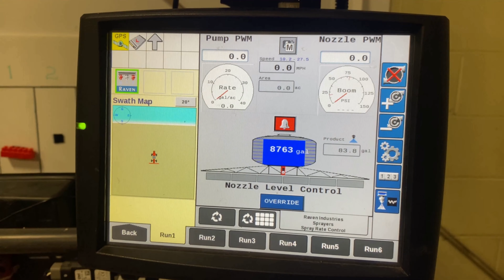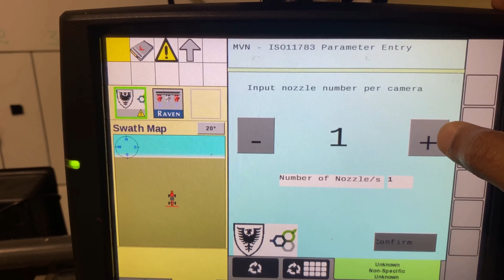ISOBUS-Compatible ECU Prototype: Revolutionizing Precision Agriculture with Raspberry Pi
Dive deep into the forefront of precision agriculture in our latest video, featuring a groundbreaking ISOBUS-compatible Electronic Control Unit (ECU) prototype. Join us as we explore the immense potential of open-source technology and advanced embedded programming, unveiling a revolutionary system designed at the esteemed Dalhousie University Agricultural Campus, Truro, NS, within the Engineering department lab.

In this experiment, we harnessed the power of the ISOBUS++ stack, now known as AgIsoStack++, an MIT-licensed, hardware-agnostic ISOBUS (ISO11783) and SAE J1939 CAN stack written in C++. This stack seamlessly manages the entire ISOBUS/J1939 transport layer, including automatic address claiming and an array of high-level ISOBUS protocols such as Task Controller Client, Virtual Terminal Client (Universal Terminal), ISOBUS Diagnostic Protocols, and NMEA 2000 Fast Packet.

Our ISOBUS-compatible ECU prototype takes center stage, demonstrating flawless interaction and control with industry-standard systems like the Raven AFS PRO 700 and Raven CR7 VT. As we dissect the intricate layers of this technology, you'll witness how our ECU manages to handle complex tasks with remarkable efficiency, opening the door to unprecedented advancements in precision agriculture.

This video is not just a glimpse into the future—it's a masterclass in cutting-edge agricultural technology. Whether you're a seasoned professional in the field or an enthusiast eager to learn, this video is your gateway to understanding the potential of ISOBUS integration, Raspberry Pi applications, and open-source programming in agricultural settings.

Don't miss your chance to be a part of this transformative journey. Hit play now and dive into the world of precision agriculture, where innovation meets functionality, and open-source solutions pave the way for a more sustainable and efficient future in farming.